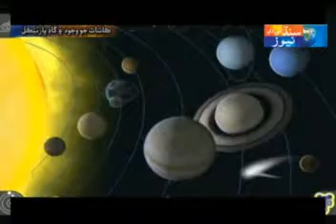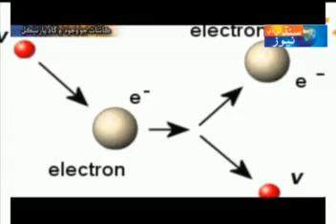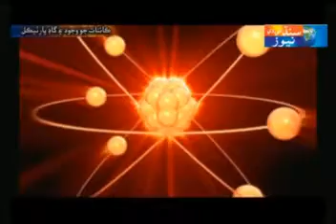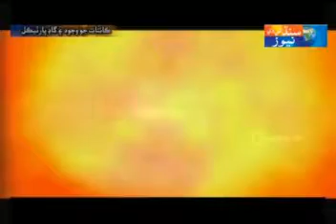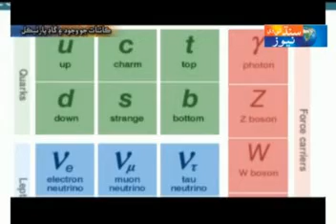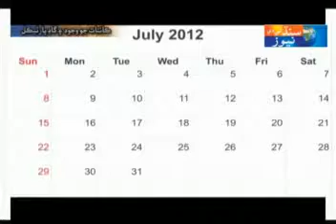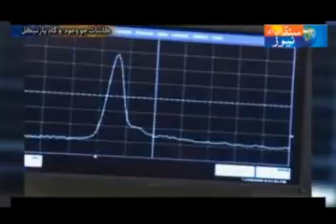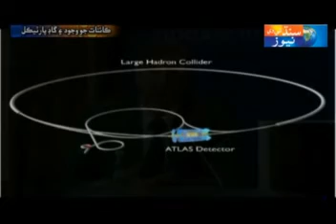universe and god partical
universe and god partical report by sindh tv news